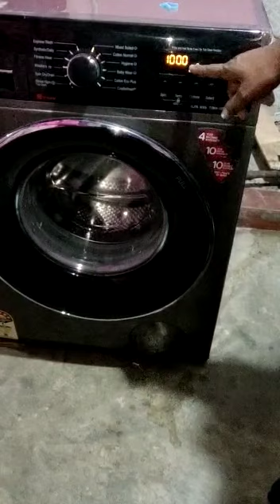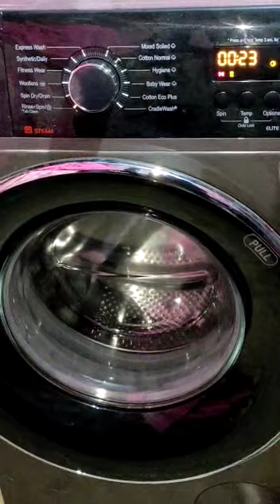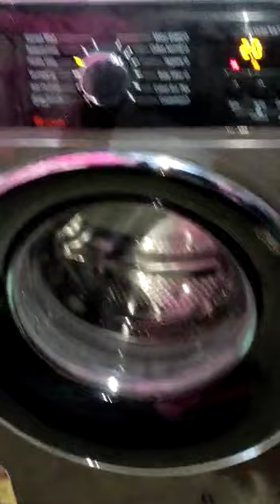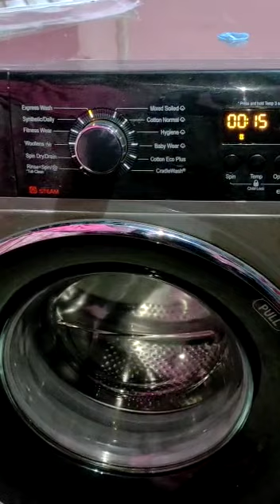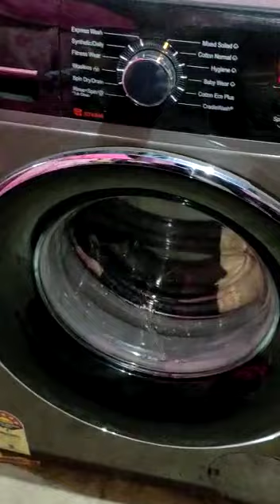IFB WASHING MACHINE ELITE MXS 7KG DEMO VIDEO IN HINDI